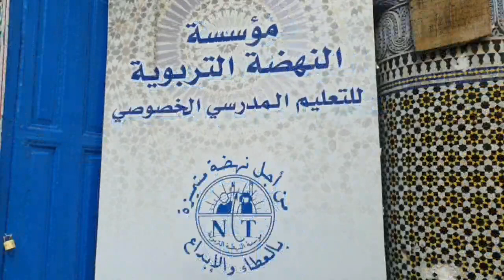مشروع المزرعة النموذجية من إنجاز التلميذة مريم الصنهاجي